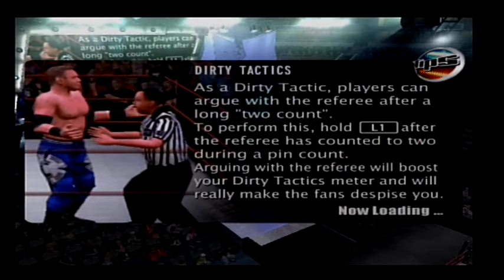WWE Smackdown vs Raw Test CAW vs Matt Hardy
Alongside Scott Steiner, Test would have been bullying his way through the Raw roster during the timeframe that the game is based on, here is a CAW of Test taking down Matt Hardy^^ Plenty of more CAWs of wrestlers who were left out of wrestling games to come, subscribe for more content^^